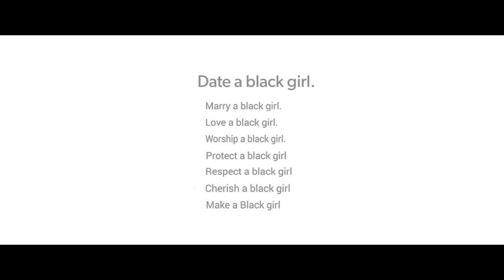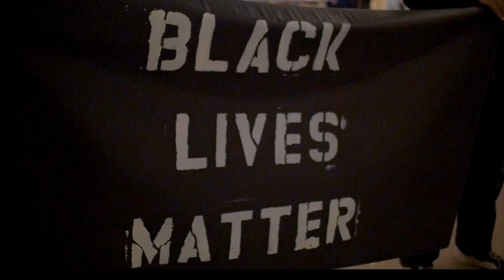Elle Royal - Champagne featuring Showtyme SoEasy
Directed by Elle Royal
Produced by Marc Knox
Shot by Ebanjuel Films, Alex Zakrividoroga & DigitalDemandFilms
Edited by DigitalDemandFilms & Elle Royal
Colored by Nam Tran
MUA - Kai Cruz & Ashley Dalton